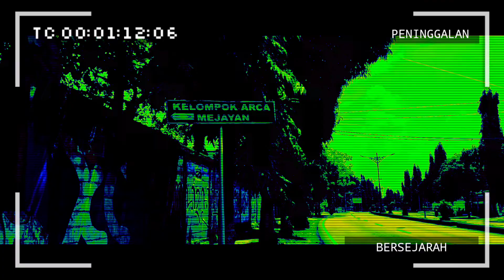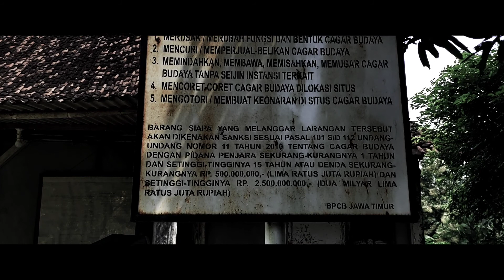SAKTI MANDRAGUNA !!! KEDIGDAYAAN EYANG PALANG DAN LAHIRNYA DONGKREK MADIUN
unik viral dongkrek dan kedigdayaan eyang palang mejayan !
Terimakasih sekali karena  sudah setia mengikuti dan mendukung kami mulai dari awal sampai saat ini .
Semoga kita semua selalu dalam limpahan Rahmat serta lindungannya.
unik viral dongkrek dan kedigdayaan eyang palang mejayan ! Kali ini kita menelisik sebuah sejarah lama terkait Lahirnya seni budaya dongkrek di Mejayan Caruban , yang berkaitan erat dengan benda peninggalan bersejarah di pendopo eyang palang Mejayan .
Siapa itu eyang palang ? Dan apa hubungan beliau dengan Seni dongkrek , sehingga kenapa berkaitan sangat erat sekali ... ?
Dan Kenapa harus dongkrek ... !!!
Penasaran .
Seperti apa kisahnya
Langsung pantau gaessss Ojok di sekippp .